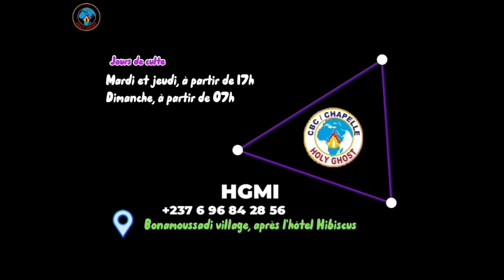IL S'EN SORT SAINT APRÈS UNE AGRESSION À MAIN ARMÉE